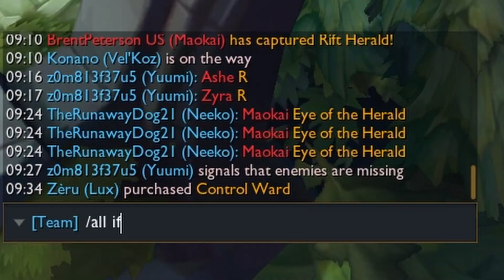THIS WARD TRICK GIVES FREE KILLS ft. NO MORE HOLDING BACK GIRL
I played Lux and cried...

I want my head to be between Lux's thighs...
Live Randomly :s